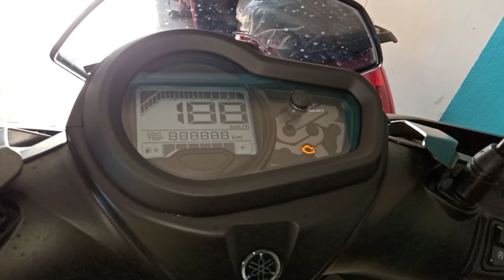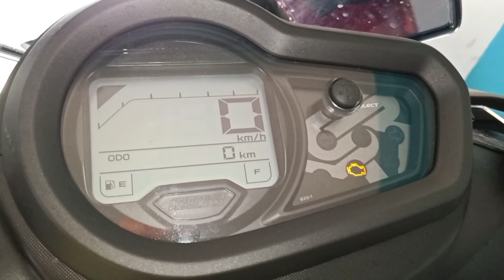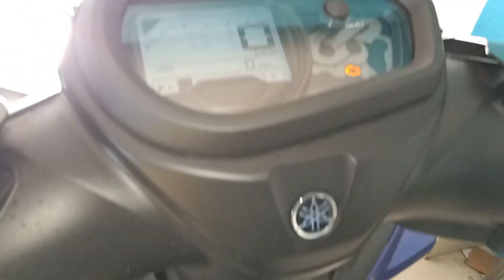Tvs NTORQ BS6 RACE EDITION VS Yamaha rayZR Street rally BS6 SIMILARITY/COMPARISON/All detailed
Tvs NTORQ BS6 RACE EDITION VS Yamaha rayZR Street rally BS6 SIMILARITY/COMPARISON/All detailed Ntorq vs Street rally